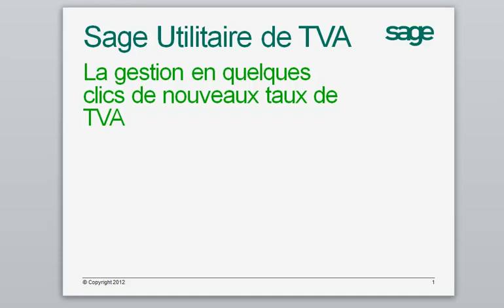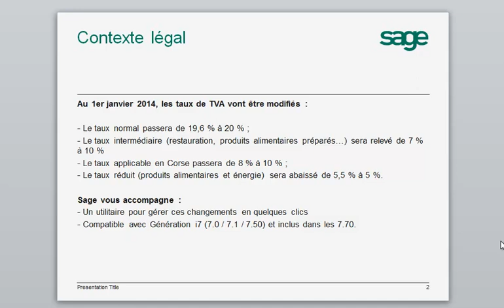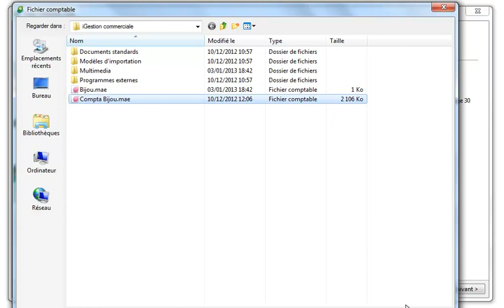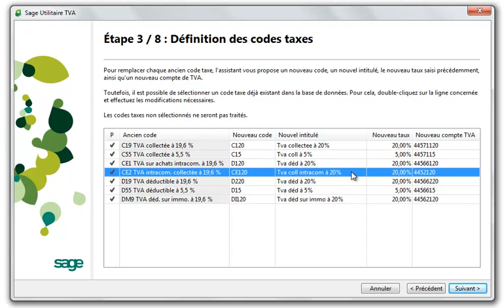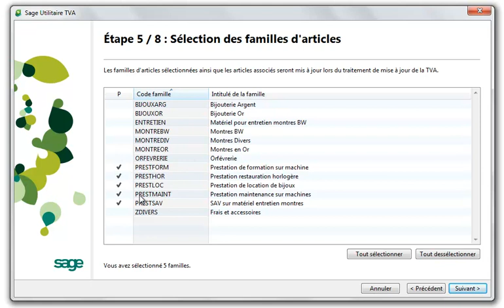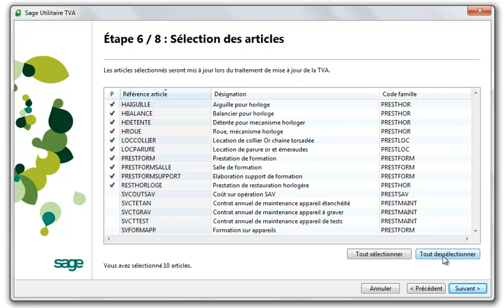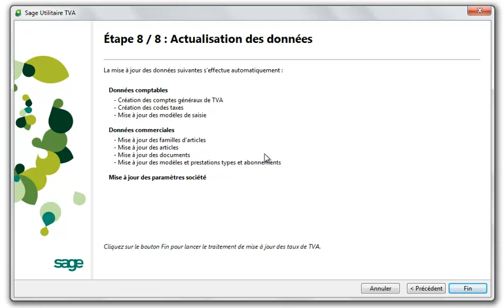Présentation de Sage Utilitaire de TVA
Découvrez comment gérer les nouveaux taux de TVA applicables au 1er janvier 2014 avec Sage Utilitaire de TVA.